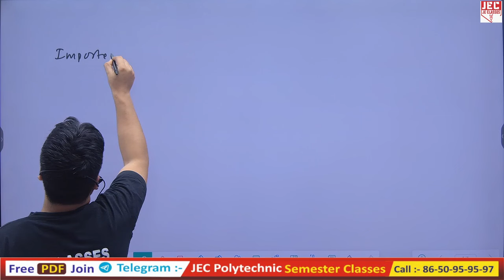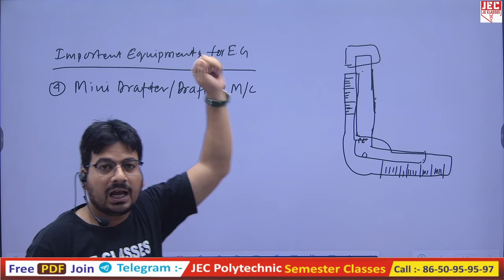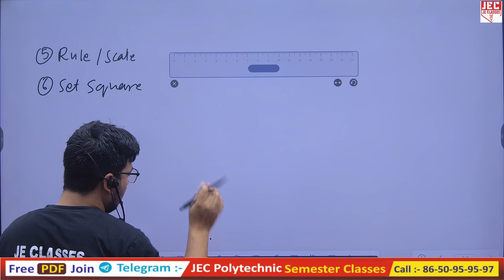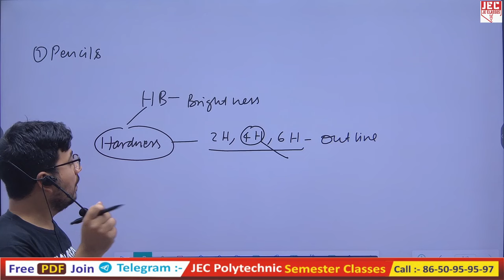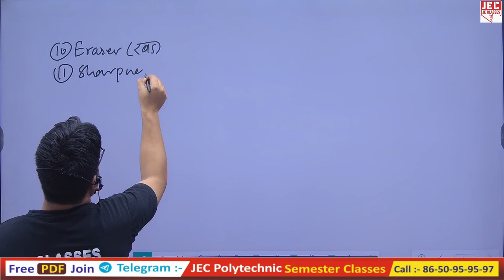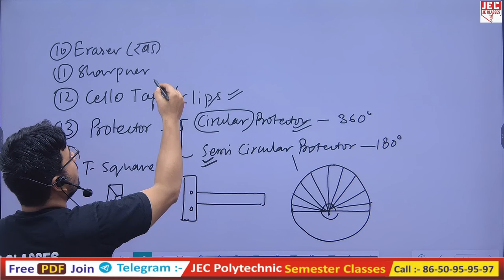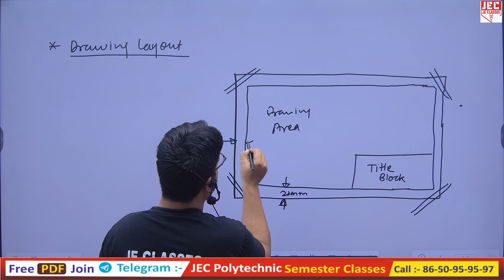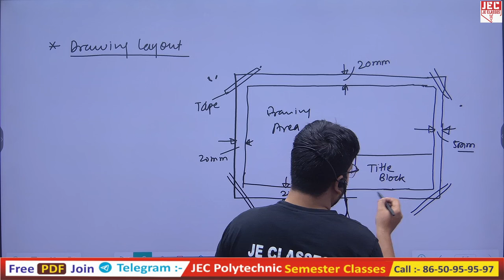#02 Engineering Graphics UPBTE 1st Semester आगाज बैच 2024-25 सभी Branch के लिए | JE CLASSES Meerut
Engineering Graphics UPBTE 1st Semester आगाज बैच सभी Branch के लिए || JE CLASSES Meerut
 Topic - Basics Tools

इस वीडियो में डिप्लोमा/पॉलिटेक्निक के 1st  सेमेस्टर  के Subject Engineering Graphics को पढ़ाया गया है, आप सभी इस क्लास को देखे एवं अपने सभी मित्रो को ज्यादा से ज्यादा शेयर करे जिससे अपने सभी डिप्लोमा/पॉलिटेक्निक साथियो तक अच्छी पाढ़य सामग्री पहुंच सके।

xxxxxxxxxxxxxxxxxxxxxxxxxxxxxxxxxxxxxxxxxxxxxxxxxxxxxxxxxxxxxxxxxxxxxxxxxxxxxxxxxxxxxxxxxxxx

xxxxxxxxxxxxxxxxxxxxxxxxxxxxxxxxxxxxxxxxxxxxxxxxxxxxxxxxxxxxxxxxxxxxxxxxxxxxxxxxxxxxxxxxxxx

Support's-

   / jeclasses

  / jecoachingme.  .

  / 10438.  .

  / jeclassesme.  .

xxxxxxxxxxxxxxxxxxxxxxxxxxxxxxxxxxxxxxxxxxxxxxxxxxxxxxxxxxxxxxxxxxxxxxxxxxxxxxxxxxxxxxxxxx
bteup_latest_update_today bteup latest news today/bteup exam date 2024